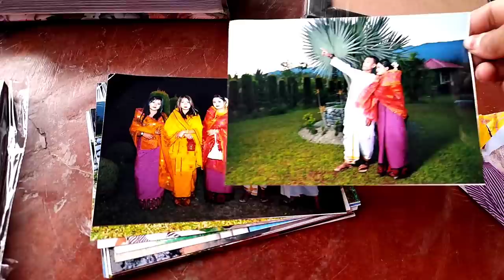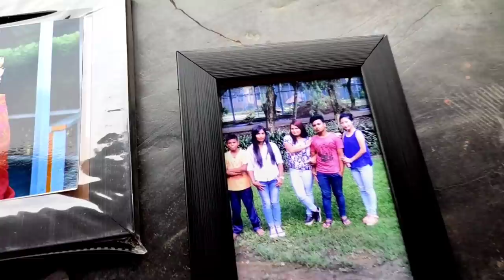Tamocha da birthday gi achmba surprise gift piba. 🥰🎂